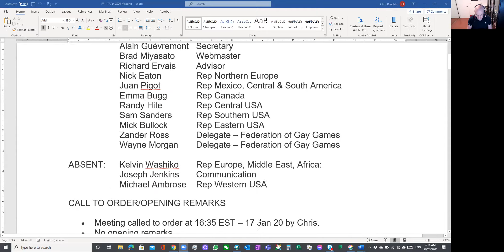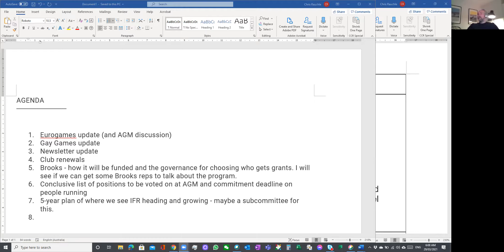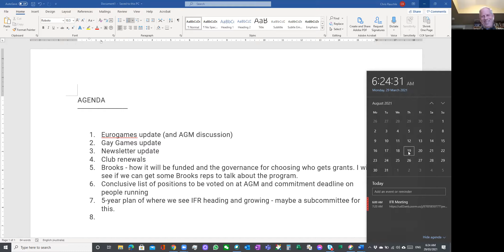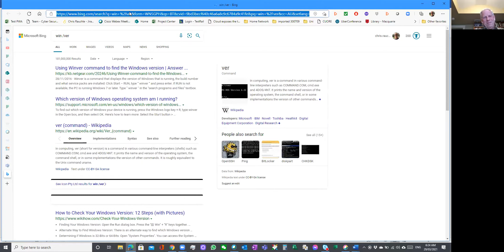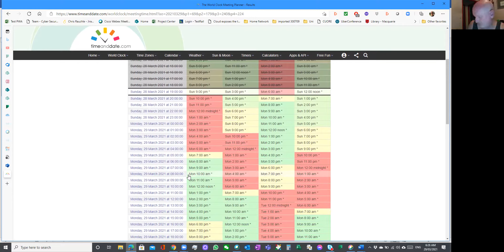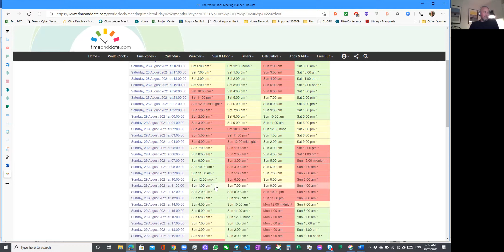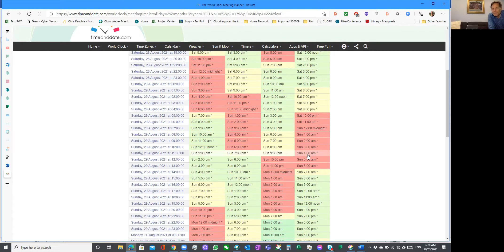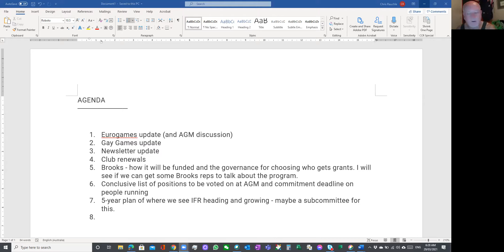IFR Steering Committee 20210329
3 Regular Steering Committee meeting
Agenda

1 Eurogames update (and AGM discussion)
2 Gay Games update
3 Newsletter update
4 Club renewals
5 Brooks - how it will be funded and the governance for choosing who gets grants. I will see if we can get some Brooks reps to talk about the program.
6 Conclusive list of positions to be voted on at AGM and commitment deadline on people running
7 5-year plan of where we see IFR heading and growing  - maybe a subcommittee for this.